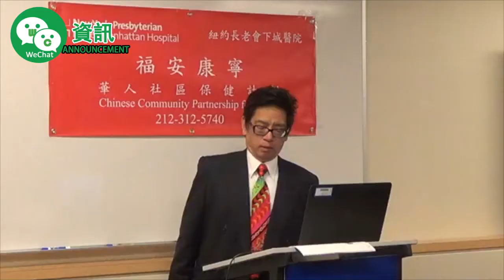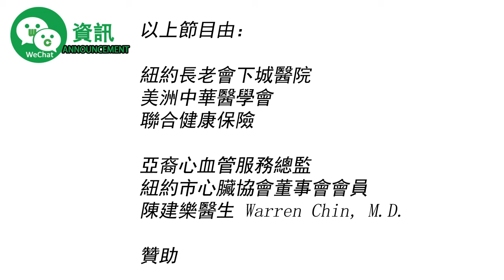陳醫生 心肺復甦术